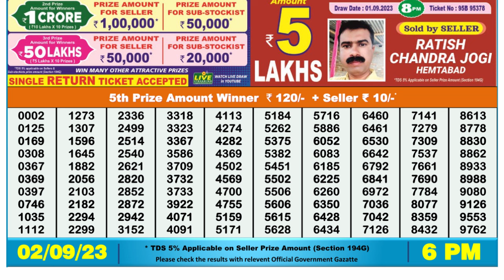🔴 Lottery Sambad Live 06:00pm 02/09/2023 Day Nagaland State Dear Lottery Result Pdf Download